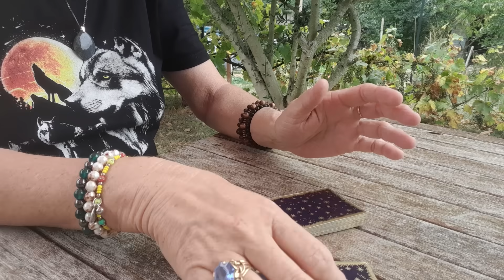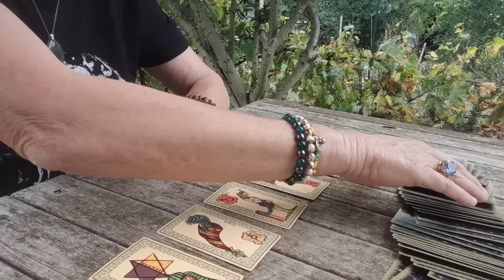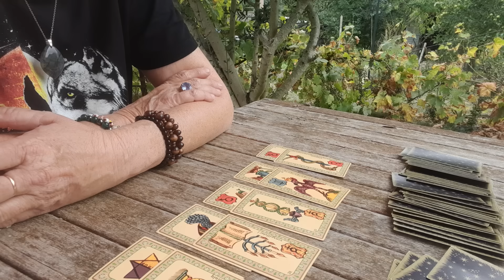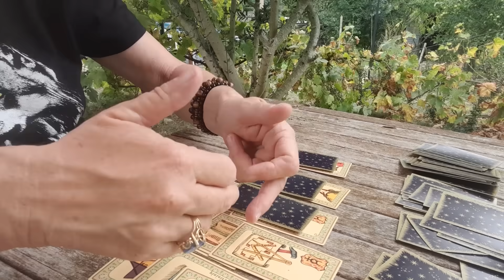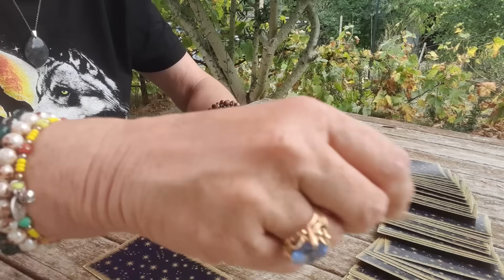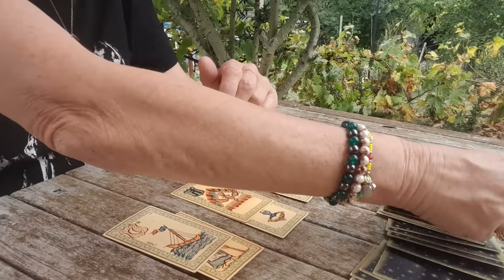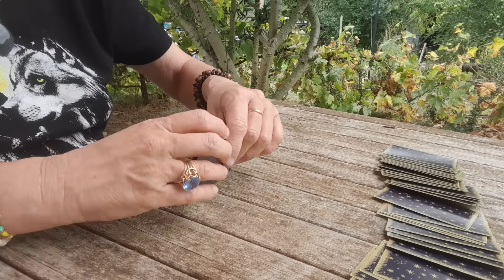voyance du lundi